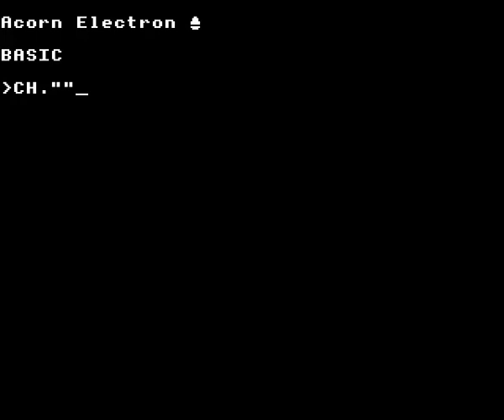Ravenskull on the Acorn Electron - Wizard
Gameplay footage of Superior Software's Ravenskull on the Acorn Electron, recorded using Elkulator. Playing as the wizard.